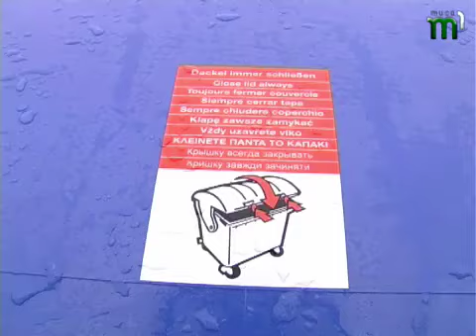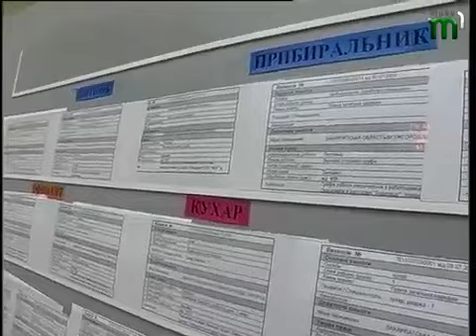Тиса-1.НОВИНИ НА РАНОК (09.01.13)